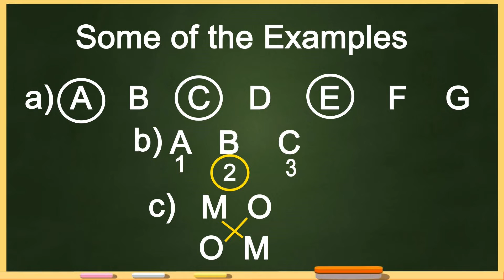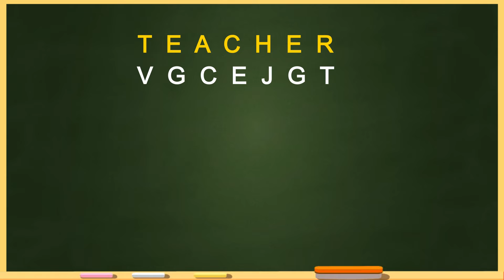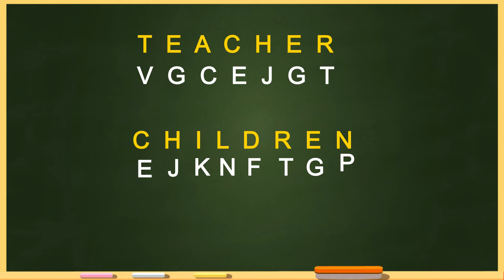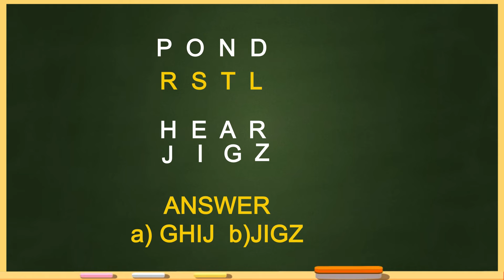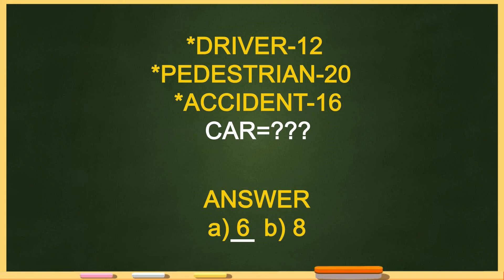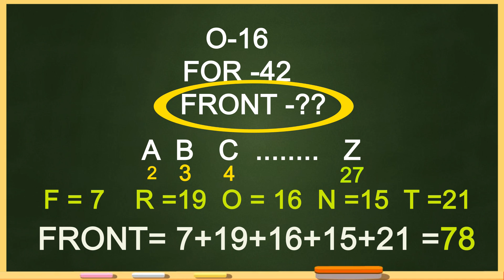CODING-DECODING concept in easy tamil explanation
We offer all type of education under one roof. Simple Methodology will surely make you to remember well under any situations. We will always give our best to serve you.

In this video session we have uploaded videos on Coding-Decoding concept. These concept are compulsorily asked in many of the government exams and also in some of the interviews,

Coding is a method of transmitting a message between sender and receiver without a third person knowing it.

Candidates are given particular word/message and they are asked to break the code to decode the message.

Enjoy solving secret codes with friends to crack exams